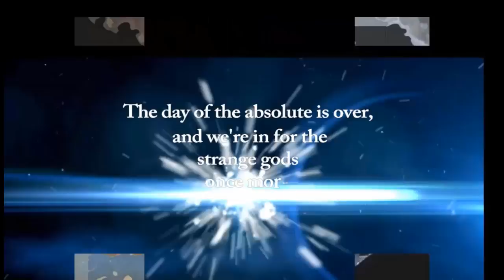Robert Phoenix: Ritual Americanus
READ THE ARTICLE: "Las Vegas Or Bust — Echoes of 9/11 — The Bolshevik Revolution — Off Planet Radio Breakdown" by Robert Phoenix

Robert Phoenix joins Randy Maugans and Emily Moyer for astrological forensics of the Mandalay Bay Las Vegas shootings, the death of Tom Petty, occult fuckery in sports, the NFL kneel down stand-off,and a both grim and hopeful view of the next phase of the American unraveling...there is now only the world pre-eclipse and post...and it's all about the ritual.